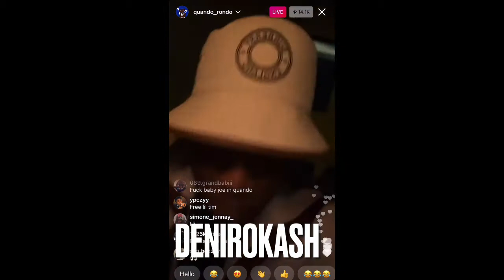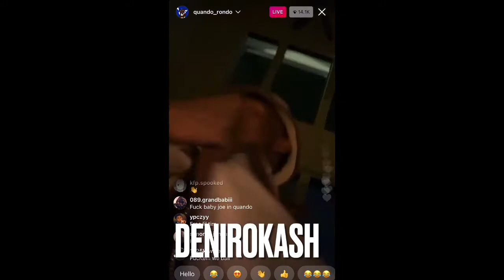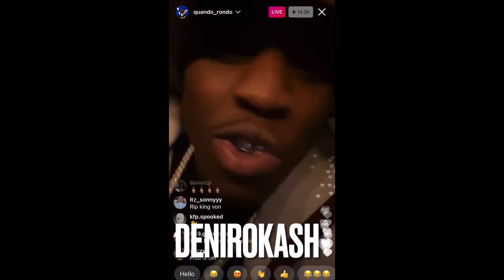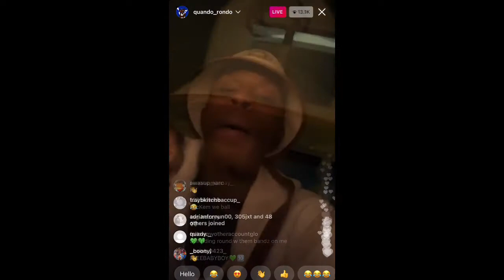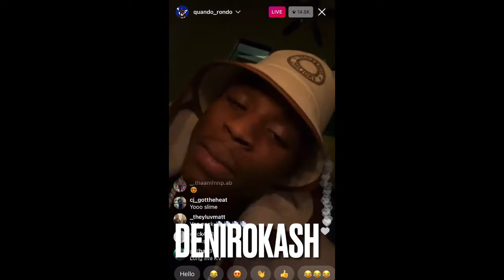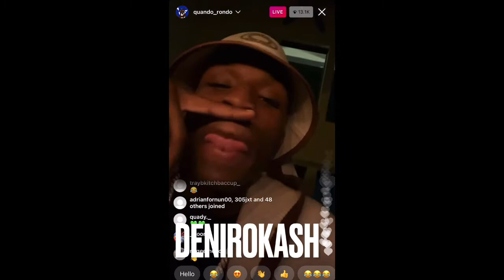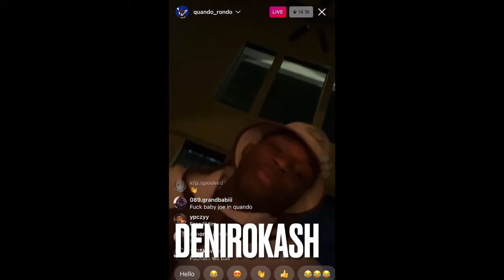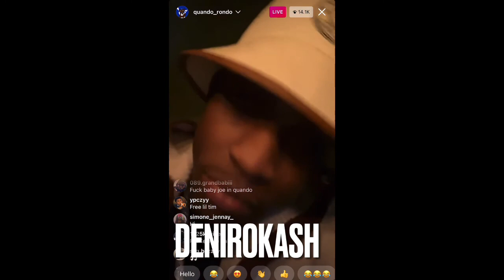Quando rondo on instagram jamming and giving to different hip hop hits